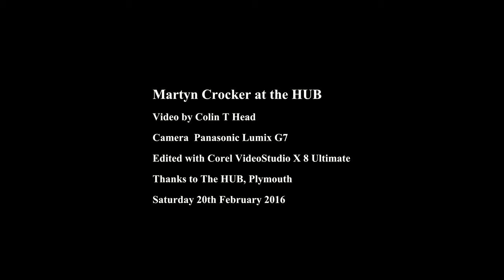Martyn Crocker at the HUB - 20th February 2016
Solo musician Martyn Crocker accompanied by guitar at the HUB in Plymouth on Saturday 20th February 2016